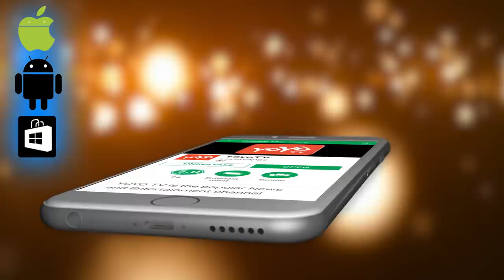ಎಚ್ಚರ ಎಚ್ಚರ ! ವಾಟ್ಸ್‌ ಆ್ಯಪ್‌ ಇರುವ ಪ್ರತಿಯೊಬ್ಬರೂ ತಪ್ಪದೆ ನೋಡಲೇಬೇಕಾದ ವೀಡಿಯೋ ! || Whatsapp New Rules 2019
Lok Sabha Election Effect On Whatsapp Users New Rules 2019 ಎಚ್ಚರ ಎಚ್ಚರ ! ವಾಟ್ಸ್‌ಆ್ಯಪ್‌ ಇರುವ ಪ್ರತಿಯೊಬ್ಬರೂ ತಪ್ಪದೆ ನೋಡಲೇಬೇಕಾದ ವೀಡಿಯೋ ! YOYO TV Kannada